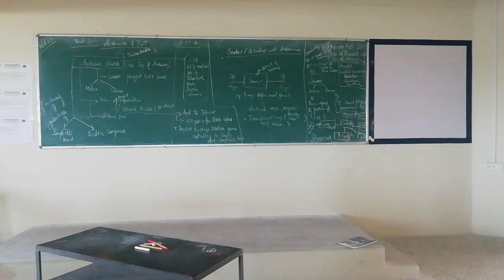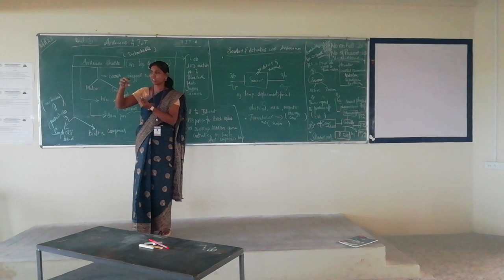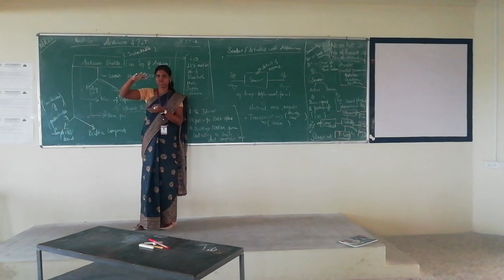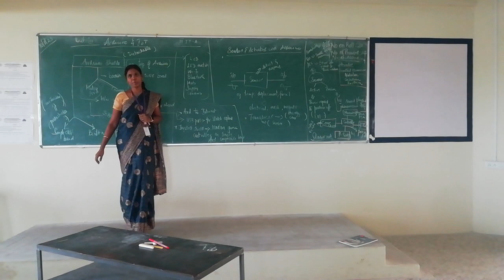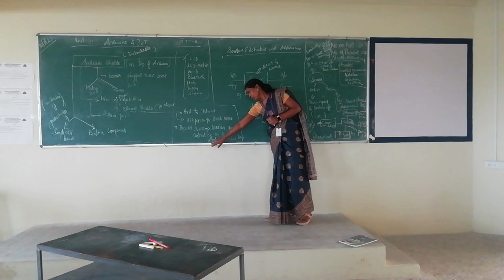ARDUINO SHIELDS ESI III IT A 10 8 23 UNIT III